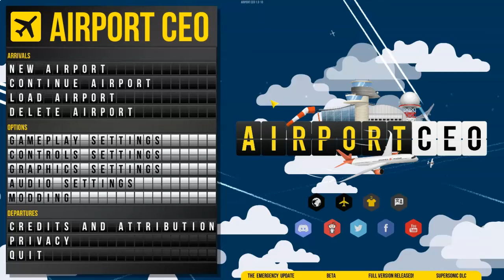Airport CEO Avalon International Airport ep.7